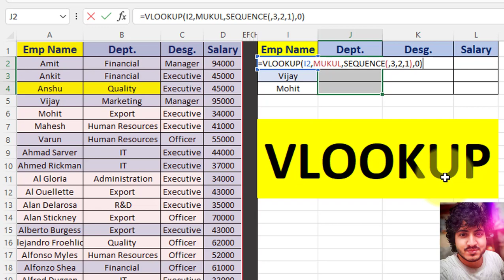Vlookup in an advanced way in excel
advance vlookup

In this video , you can learn about advanced Vlookup , which plays an important role to doing calculations easier in excel. Learn Vlookup
(from basic to advanced) .it helps to reduce calculation timing and you can do your in a easy way .